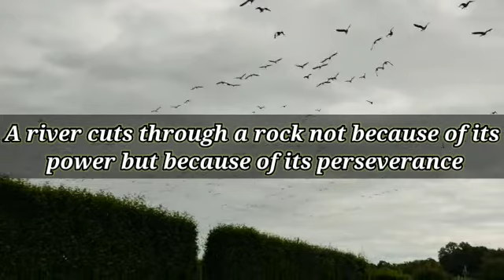Powerpuff quotes தினம் ஓரு சிந்தனை #26